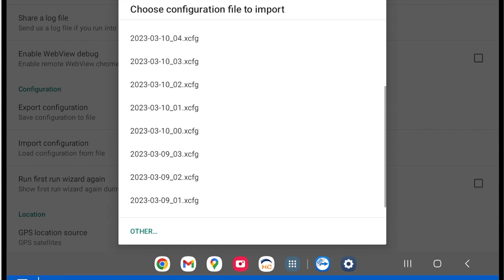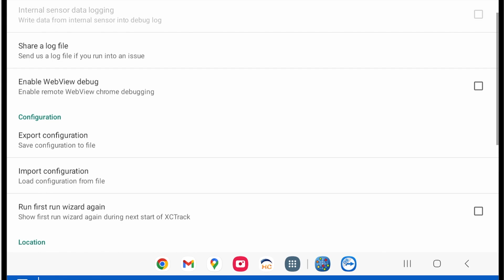XCTrack - Tutorial - Importazione di una configurazione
XCTrack Tutorial
Importazione di una configurazione
Come importare (ed esportare) una configurazione di layout, pagine, preferenze e impostazioni su XCTrack.